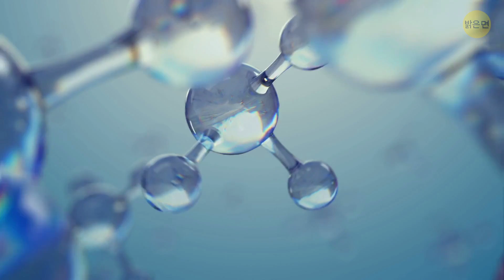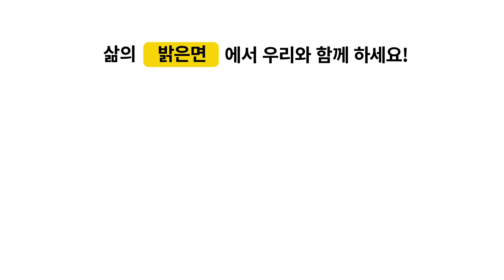파마잔 치즈의 가격이 비싼 이유 + 치즈에 관한 재미있는 정보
치즈를 좋아한다면, 이 세상에는 여러분을 행복하게 해 줄 2,000가지 정도의 다양한 종류의 치즈가 있습니다. 그런데, 투로필이 뭔지 아세요? 치즈를 좋아하는 사람을 뜻하는 어려운 단어랍니다! 하지만 치즈 애호가라고 해서 파마산 치즈가 왜 그렇게 비싼지 설명해주지는 않죠. 이 주제에 대한 지식을 함께 업데이트해봅시다!

좋아할 만한 다른 영상:

TIMESTAMPS

‘진정한’ 파마잔 치즈가 생산되는 곳 0:24

누가 파마잔 치즈를 발명했을까 1:11

독특한 박테리아 1:34

파마잔 치즈 판매에 관한 법률 3:24

은행 담보로 쓰이는 파마잔 치즈 3:24

세계적으로 가장 많이 도난당하는 식품 5:35

백악관으로 배달된 가장 큰 치즈 덩어리 5:56

보퍼트 치즈로 작동하는 발전소 6:34

치즈에 중독될 수 있어요. 7:02

세계에서 가장 비싼 치즈 7:20

호머의 ‘오디세이’에서 언급된 치즈 7:52

오래 살고 싶나요? 치즈를 드세요! 8:41

치즈 종류에 따라 꾸게 되는 다양한 종류의 꿈 9:06

Summary:

- 파마산 치즈가 숙성되기까지는 적어도 1년이 걸리며, 만드는 데 495리터의 우유가 필요합니다.

- 파마산은 일찍이 13세기에서 14세기경, 역사 문서에서 처음 언급되었습니다. 유명한 작가 보카치오는 1348년 자신의 ‘데카메론’에서 "산처럼 쌓여있는 파마산 치즈”를 언급했습니다.

- 12개월이 지나기 전에는 제조된 곳을 떠날 수 없도록 법으로 규제됩니다. 그런 다음, 치즈 전문가와 전문 평가단으로 구성된 파르미지아노 레지아노 협회가 치즈를 테스트하고, 치즈가 준비되었는지 결정합니다.

- 시간이 지날수록 더 좋아지는 다른 제품과 마찬가지로, 치즈도 숙성될수록 더 비싸집니다.

- 영국의 소매 연구 센터에 따르면, 치즈는 세계에서 가장 많이 도난당하는 식품이라고 합니다.

- 백악관에 배달된 가장 큰 치즈 덩어리는 뉴욕 샌디 크릭의 낙농장을 갖고 있었던 토마스 S. 미참 대령이 앤드류 잭슨 대통령에게 선물한 것입니다.

- 프랑스 알프스에는 보퍼트 치즈로 작동하는 발전소가 있습니다! 이렇게 생산된 전기는 1,500명의 사람이 쓸 수 있을 정도로 충분합니다.

- 소의 간 속에 들어 있는 카소모르핀 때문에 치즈에 중독될 수 있습니다.

- 세계에서 가장 비싼 치즈는... 파미지아노 레지아노가 아니랍니다! 세르비아의 발칸 당나귀의 우유로 만든 나온 풀레 치즈입니다.

- 치즈는 호머의 ‘오디세이’에서 언급되었습니다 (기원전 8세기 후반으로 거슬러 올라갑니다). 사이클롭스는 염소 우유 치즈를 만들어서 그의 동굴에 있는 치즈 선반에 저장했습니다.

- 로크포트 블루치즈는 스페르미딘이 풍부해 심장 건강과 혈압에 좋습니다.

- 치즈는 잠을 더 잘 자도록 도와줄 수 있어요! 이것은 영국 치즈 위원회의 2005년 연구의 결과입니다. 진짜 있는 단체예요!
우리 체널글을 그독하세요~~~

5분 Tricks: goo.gl/6eHzqB

5MC 여성편: goo.gl/cREy5K

5MC 어린이편: goo.gl/LLDVtq

7초 수수께끼: goo.gl/8uVu6B